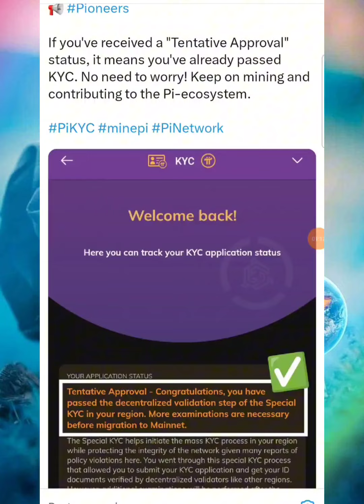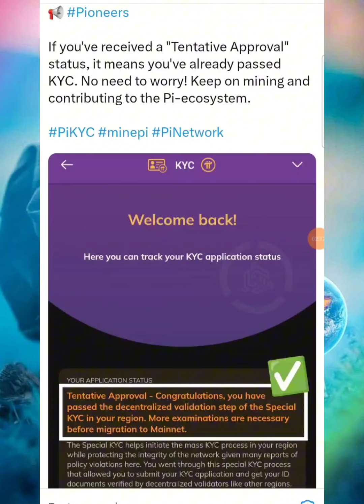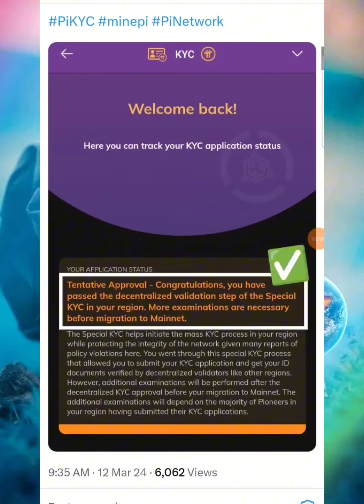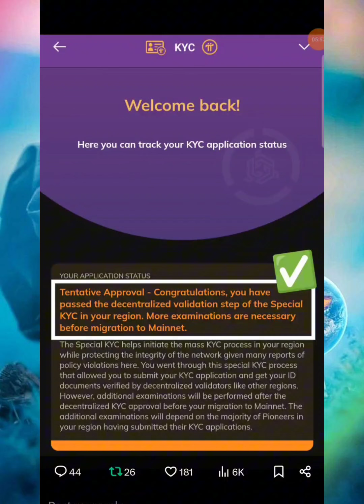Pinetwork Tentative approval STATUS Explained Your KYC IS Passed🙂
AVIV NETWORK link : The invitation code is [37f73]

Pinetwork Official Update coming soon

Pi network